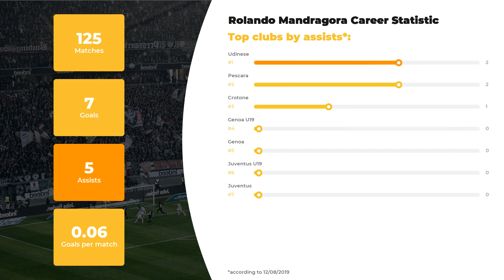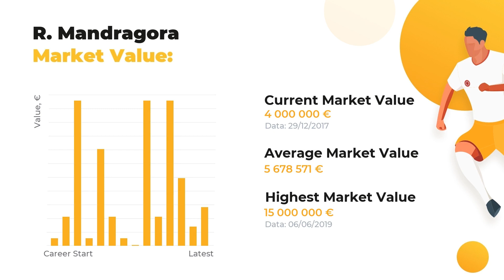Rolando Mandragora Goals & Salary Statistic ⚽ Net Worth, Age, Height and Mandragora Football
We present you Rolando Mandragora and other great footballers of our time at WorldGoalStats. Our team of football experts is eager to fill you in on Rolando Mandragora stats in a big football career, his net worth and Personal Record.

If you want to uncover everything about Rolando Mandragora, including Top football clubs he’s played in, his Current team or more personal stuff, for example, Salary, Height, Weight, or Age, we’re here to enlighten you! We also guarantee to  keep you posted on the main football statistics.

Check out the video to finally discover how many goals Rolando Mandragora has scored in his career and in what teams he used to play. In addition, you’ll discover the comparative stats of Rolando Mandragora skills and accomplishments in terms of everyone’s favorite clubs and national teams, as well as goals and assists statistics.

The brief list of Rolando Mandragora skills and stats:

Name and surname: Rolando Mandragora
Field position: Defensive Midfield
Birthday/Age: 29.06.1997 / 22 years old
Height: 183 сm
Net Worth: 79500000 €

The brief list of Rolando Mandragora Clubs activity dossier:

FC Udinese: 38 apps ⚽ 5 goals ⚽ 2 assists
FC Crotone: 37 apps ⚽ 2 goals ⚽ 1 assists
FC Pescara: 27 apps ⚽ 0 goals ⚽ 2 assists
FC Genoa U19: 15 apps ⚽ 0 goals ⚽ 0 assists
FC Genoa: 5 apps ⚽ 0 goals ⚽ 0 assists
FC Juventus U19: 2 apps ⚽ 0 goals ⚽ 0 assists
FC Juventus: 1 apps ⚽ 0 goals ⚽ 0 assists

Don’t forget to check out more of our videos to learn the comparative statistics of other world TOP football players and discover their Net Worth and Salaries All things great about the world of football is right here.

WorldGoalStats Youtube channel does not represent Rolando Mandragora or any football club from the video. All football statistic used in this video is in public use.